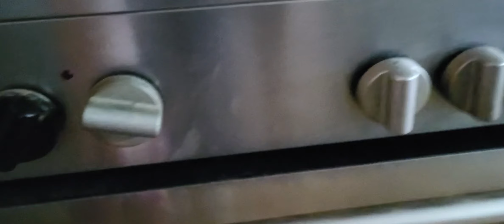vlog froid,neige , operation etc...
vlog de janvier

et me mettre en temps que conseillère lepoac Lydie
Facebook:  le fait Maison de Lydie

pour chogan : je vend des produits de beauté , maison , maquillage etc...
facebook : Lydie L bien etre

code pour Crossstitch
Code de réduction de 7 % : trex07

Code de réduction de 6 % : rex6OFF